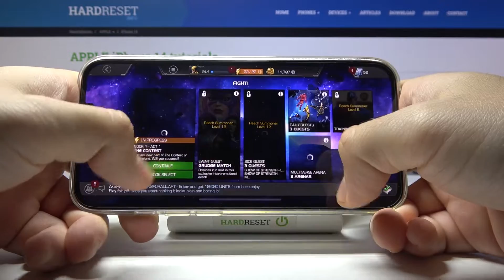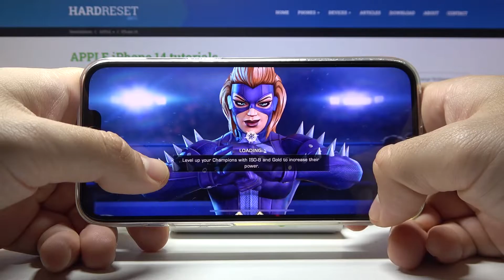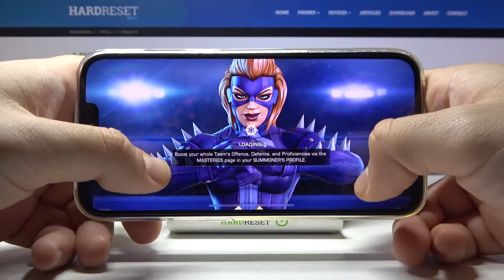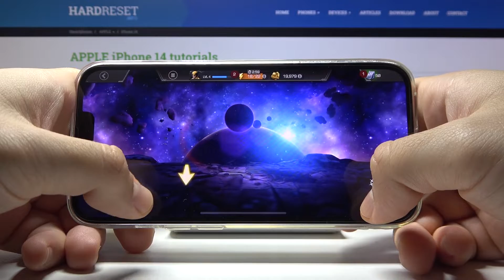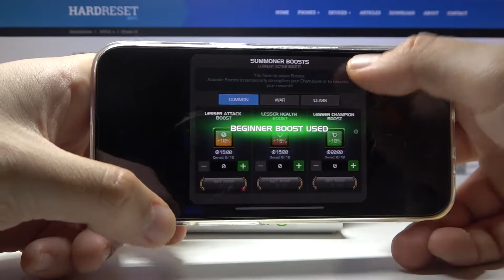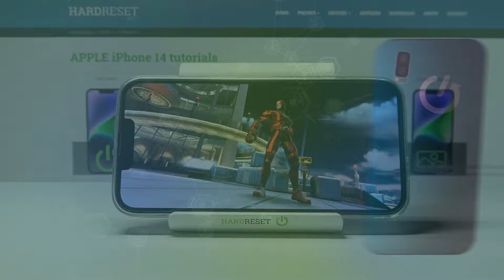❗️ iPhone 14 - Marvel Contest Of Champions - So Smooth! | GAMING TEST 🔥| A15 Bionic | iOS 16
Welcome! Who among the older players does not know such a legendary game as Marvel Contest Of Champions! At this time we will show you how good is the iPhone 14 is in the gaming space of smartphones! Check our website for more interesing info

How Marvel Contest Of Champions works on iPhone 14? How Marvel Contest Of Champions works on iPhone 14? How to play Marvel Contest Of Champions on iPhone 14? How Marvel Contest Of Champions is running on iPhone 14? How to check performance of Marvel Contest Of Champions on your iPhone 14?